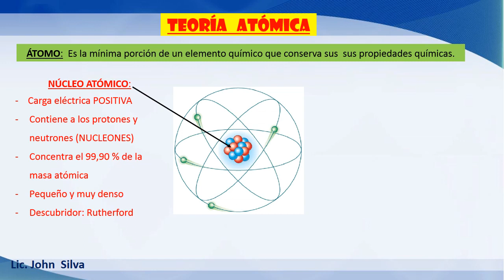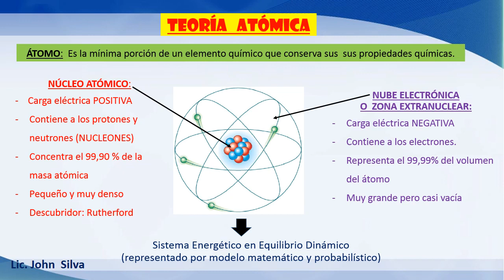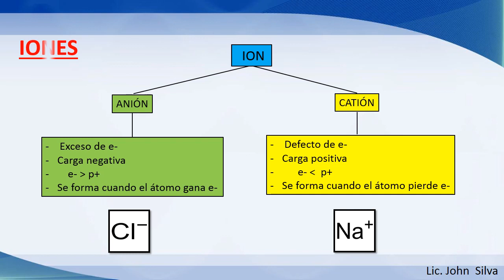Teoría Atómica :Átomo, Nuclido, Iones